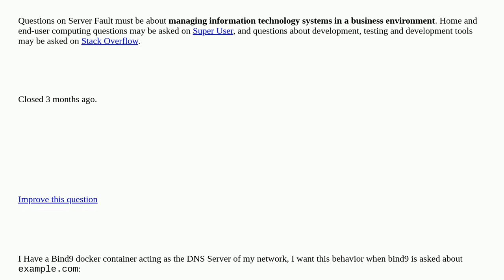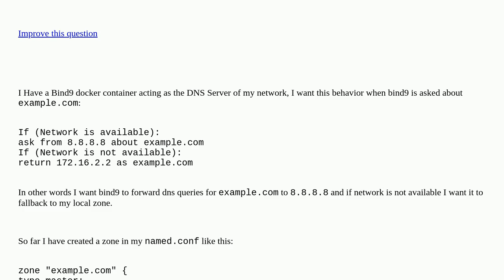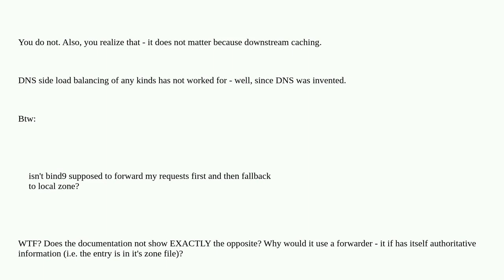How to make DNS Server return different answers based on network availability? closed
A special thanks goes out to the awesome community

  internal-dns bind dns-zone